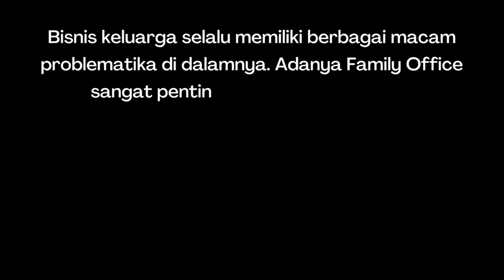Rudolfo C. Balmater || Family Office for Family Business Owner